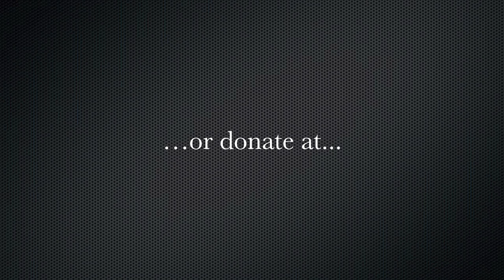Pacha Quindi Trail Camera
Thanks to Paul Stewart who filmed at Pacha Quindi as Cameraman for both BBC and National Geographic for giving us a trail camera. This video is a result of the first 2 months we have had it on the trails here in the Pacha Quindi Nature Refuge. There are many endangered Andean Cloud Forest species that are found and protected here. We are so excited about the initial results we wanted to share and post some of the film footage. We look forward to filming more of the elusive wildlife and will be posting again, but until then enjoy these amazing animals!!!